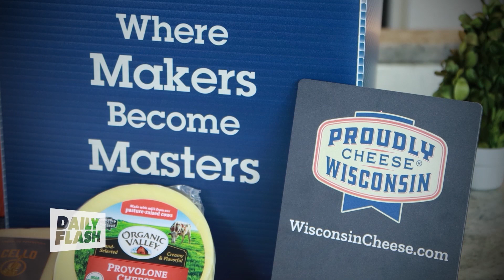6 17 22 Wisconsin Cheese National Dairy Month